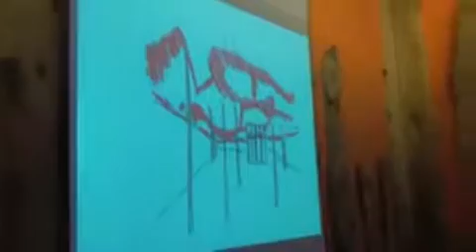Eventi I FFA I Convegno MM I Intervento di Cherubino Gambardella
L'intervento dell'architetto Cherubino Gambardella, Responsabile del rifacimento della Stazione Metro Loreto,  al Teatro Agorà della Triennale per il convegno sulla Metropolitana Milanese nell'ottobre del 2009.